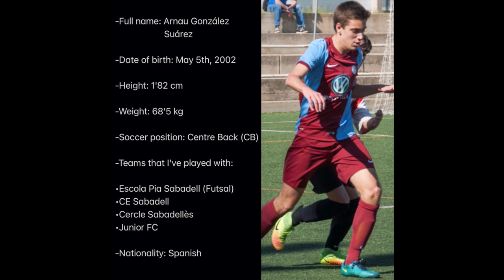Arnau Gonzalez - College Soccer Recruiting Video Fall 21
College Soccer Player, Video Fall 21